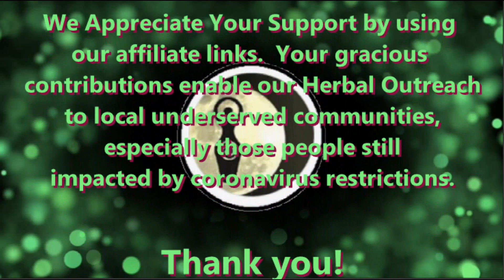Galaxy Meditation: Meditation With Music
Willow Moon Herbals' Galaxy Meditation:   Meditation With Music is one of the most effective ways to meditate, relax, quiet your mind, re-center yourself or get deep restorative sleep during a stressful time.

Galaxy Meditation:   Meditation With Music is an addition to our customary relaxing, meditative, sleep, nature sound music offerings, and this Galaxy Meditation:   Meditation With Music combines a beautiful, moving video of galactic travel through space with relaxing music.  Focusing on the peaceful images and serene music can help bring us closer to the peacefulness of the natural world and can help your mind let go of the daily chatter and encourage a truly restorative break from the pressures of daily life.  This meditation can be used to help create a peaceful meditative state not just at night, but at any time:  in the morning, on a lunch break, before retiring to bed for the night or any time when a state of inner peace is desired. Focusing on the travelling stars as one floats through the galaxy while listening to the serene music can assist with creating a stronger connection with our natural world, thus bringing inner peace, which can assist with raising our vibrations anytime,  and is especially useful at this time when the world is still dealing with quarantine-related issues.

To listen to our other relaxing music, check out our homepage

Intro Music YT Studio:  from "No. 5 The Day I Met Her" by Esther Abrami.
Outro Motion Background by:  Bokeh-44046 on Pixabay.
Outro Music YT Studio:  from "No. 6 In My Dreams: by Ester Abrami.

Our music offerings are suitable for anyone who needs soft, soothing, slow beautiful music to assist with falling asleep, with creating more focus, to help calm the mind, and to instill a sense of overall relaxation for body, mind and spirit: from infants to babies, toddlers to children, teen to adults, and even pets!

Our music is often used for the following:
*Relaxation, Meditation and Deep Sleep
*Yoga Music
*Spa and Massage Therapy Music
*Healing and Meditation Music
*Study and Focus Music
*Healing Energy Work and Meditation
*Anti-anxiety Music
*Restorative Calming Music
*Deep Sleep

For more videos to enhance your well-being, check out the playlists on our homepage

As an herbalist working with the natural world, we are excited to provide these peace-filled and quiet-mind inspiring soothing music and nature sound videos to enhance your sleep as well as personal, yoga, spa, zen and spiritual meditations, or as an overall part of a healthy, self-care, healing protocol.